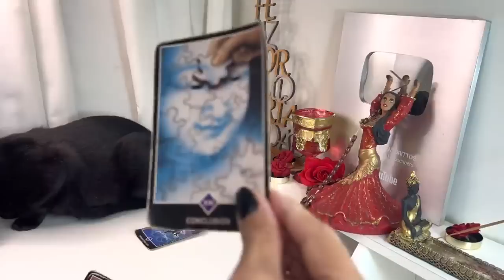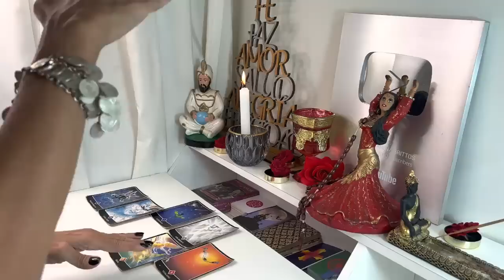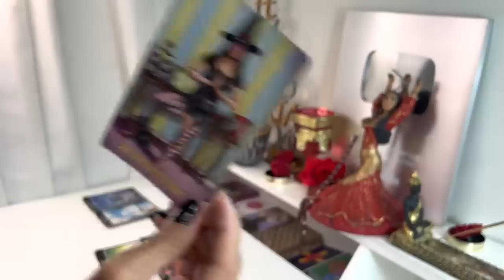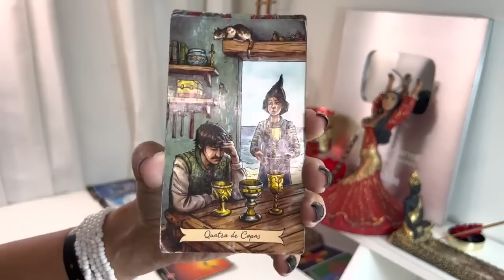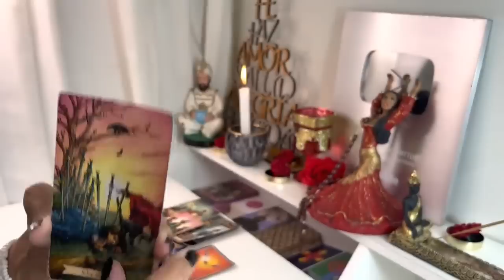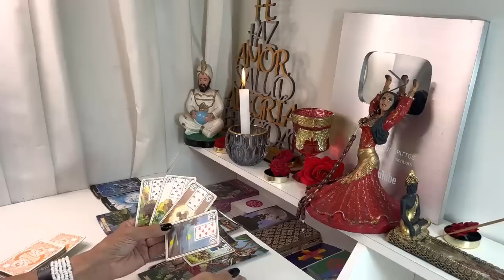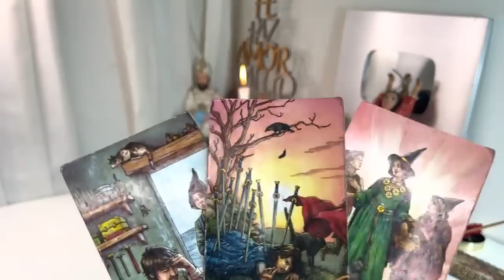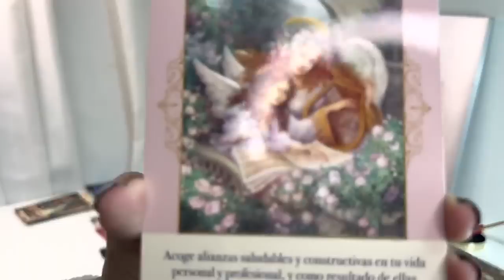GEMINIS,😍 CUIDADO! PRONTO SUCEDERÁ ALGO MUY FUERTE! TODO CAMBIA, POR FAVOR ESCUCHA 🌹🎁